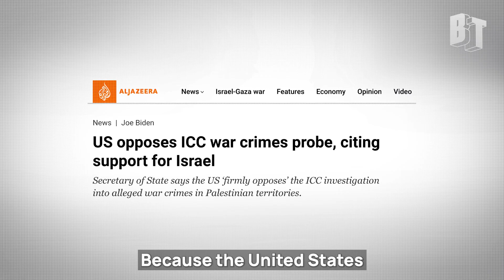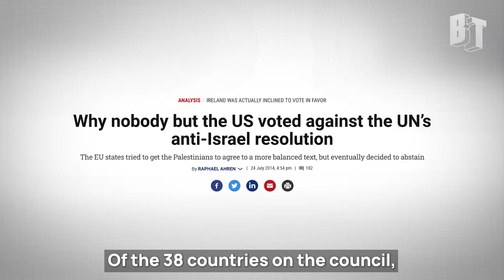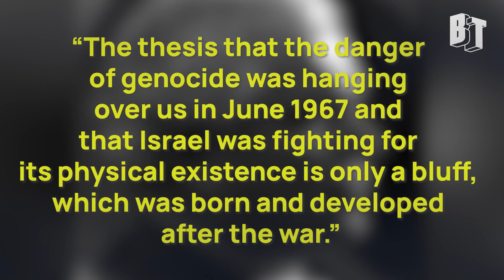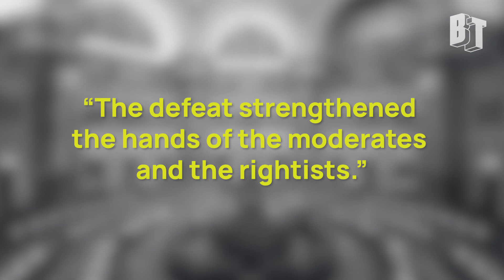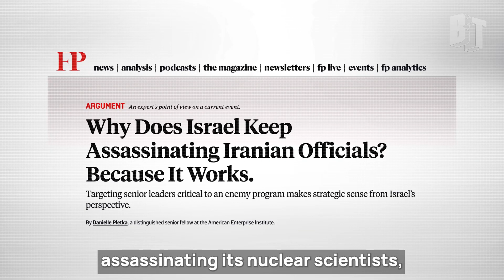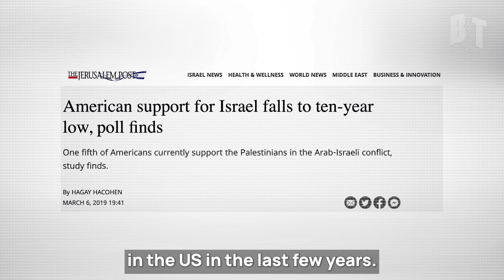HERE’S WHY U.S. ELITES SUPPORT ISRAEL NO MATTER WHAT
Learn why 0.01% of world's population receives 30% of US foreign aid.
Learn why US congress passes this massive bill unanimously each year.